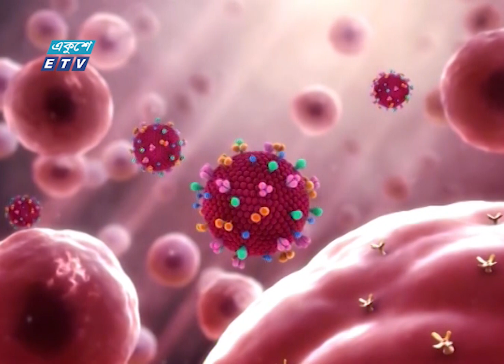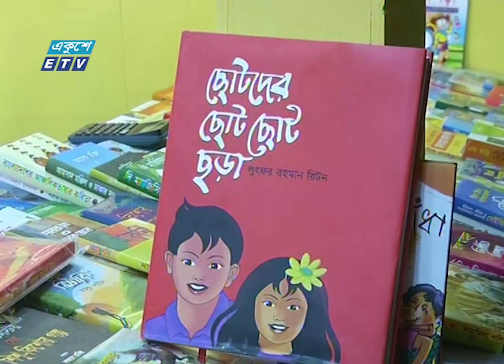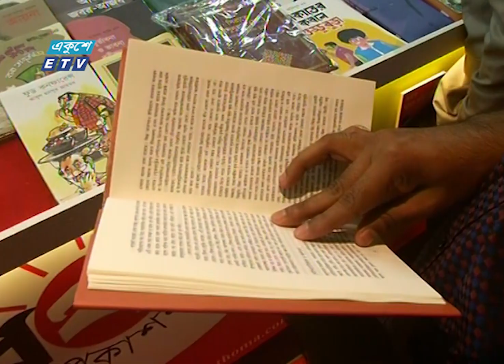09 AM News || সকাল ০৯ টার সংবাদ || 04 February 2020 | ETV News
সময়: 09 AM News || সকাল ০৯ টার সংবাদ

২০০০ সালের ১৪ই এপ্রিল এটি সম্প্রচার কার্যক্রম শুরু করে। টিভি চ্যানেলটির খবরে নতুনত্ব ও অভিনবত্ব থাকার কারণে দর্শকদের কাছে বিপুল জনপ্রিয়তা লাভ করে। দেশ বিদেশের সর্বশেষ খবর, নাটক, সিনেমা, ডকুমেন্টারিসহ নানা খবর ও বিনোদনমূলক অনুষ্ঠান প্রচারিত হয় একুশে টেলিভিশনে।